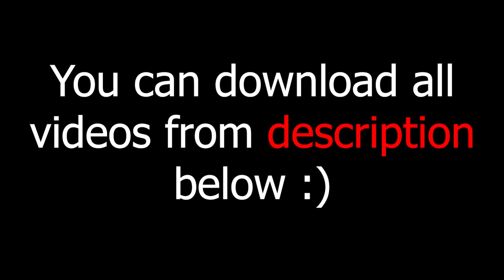green screen effects adobe premiere pro fire electric particle after fx water world royalty free